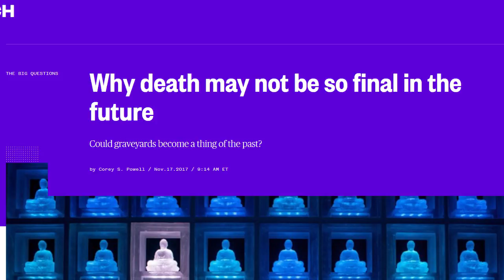Immortality by 2030: Why Death May Not Be So Final...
Wow! Scientists are not that far away from "Singularity". Once that happens, they say the biological side of humans will be obsolete...